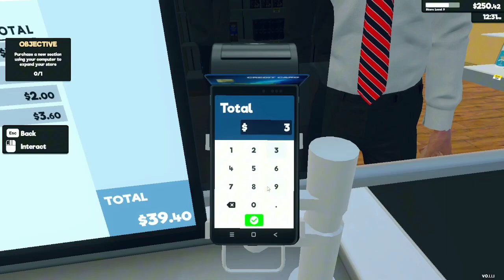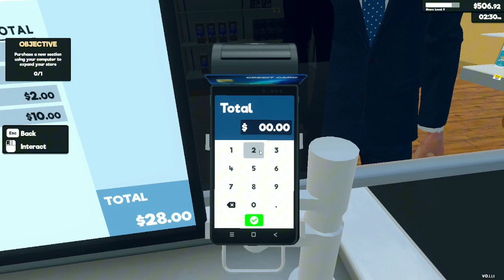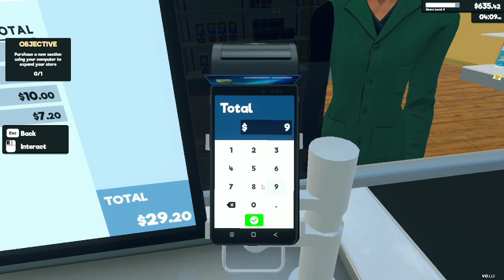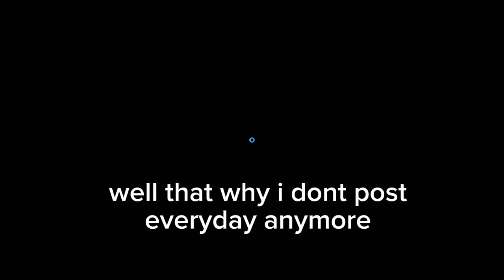Supermarket Simulator Walkthrough 3/ open the noorrrrrr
"Supermarket Simulator" is a chill first-person simulation where every detail of running a supermarket comes alive. Design your store, optimizing for efficiency and aesthetics. Determine where products are displayed, manage your aisles, and ensure a smooth shopping experience for your customers.